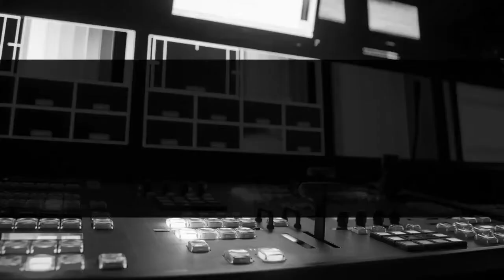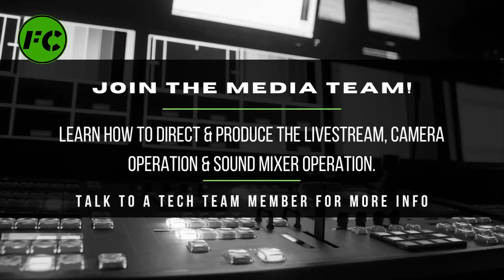The Freedom Church Service LIVE! || 06-22-2022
The Freedom Church is a church based in Eloise, Florida that believes in the complete and total restoration of everyone who comes in our doors. We feed, clothe, and love on every soul we meet because we are the hands and feet of Jesus. Miracles and healings happen everyday around here.
Services Wednesday @ 7PM and Sunday @ 10:30AM